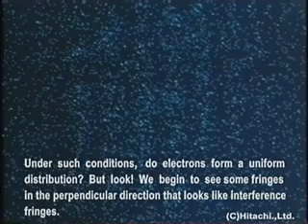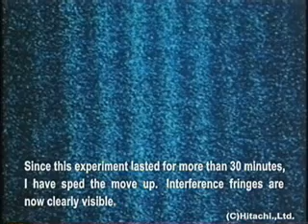Double-slit ( Young ) experiment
Single-Electron Build-Up of Biprism Interference Pattern

by Akira Tonomura